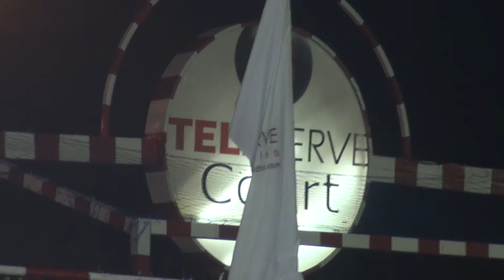Fundación Atlético de Madrid Egypt:1st Training in Marina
August 5th 2014: Marina, here we are ...